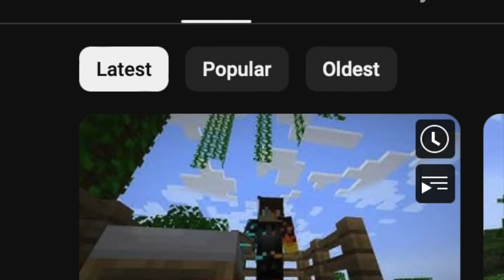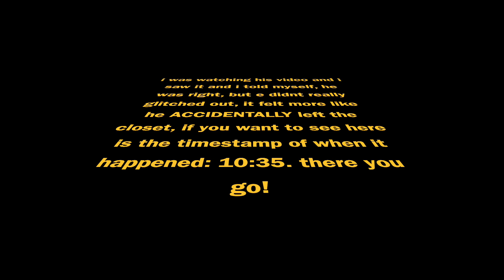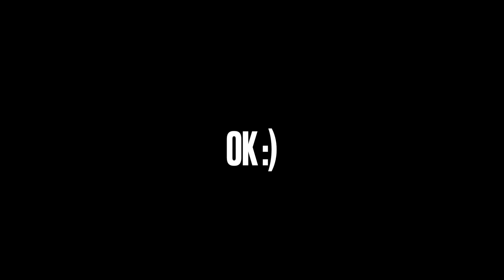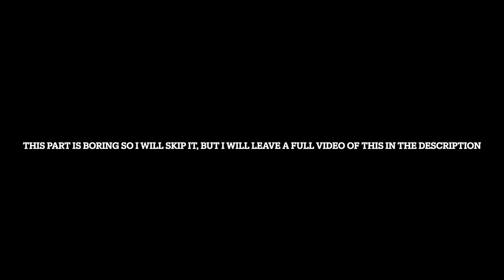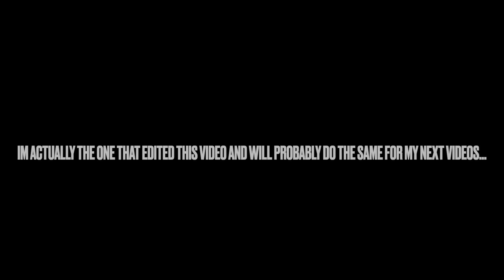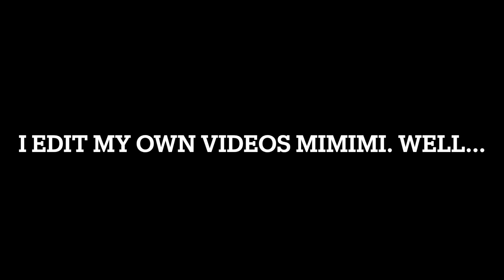Playing Doors with tero vr!